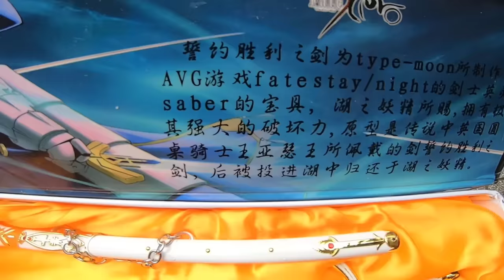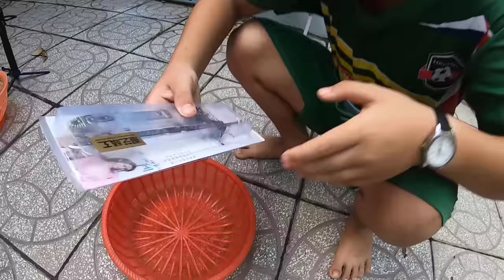Tony | Ném Bóng Vào Rỗ Thưởng Đồ Chơi - Ping Pong Challenge